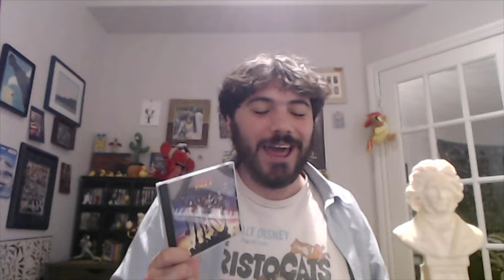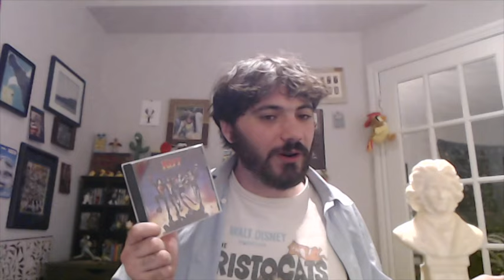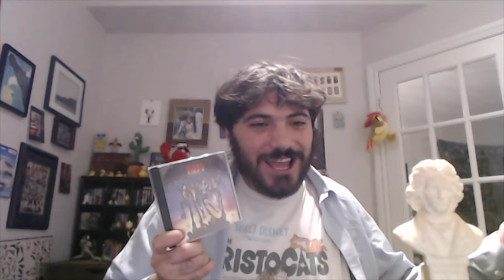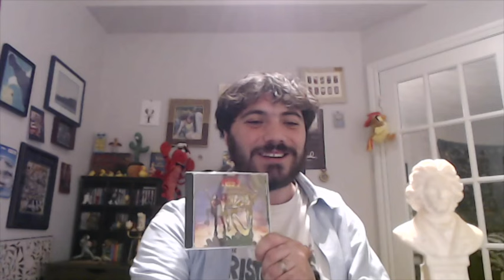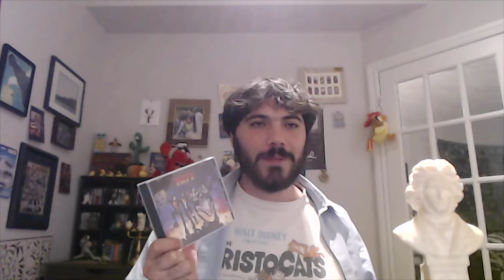Destroyer: The KISS Album that Could Bring Us All Together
Zach reviews Destroyer, noting its cross appeal to different kinds of potential KISS fans.